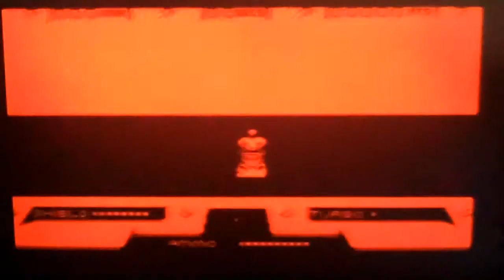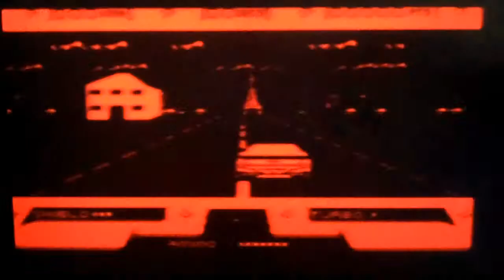Outrun Europa!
AHH, Line in and a 720p! That's better. Here's a quick demo o Outrun Europa on the Master System - I make it to stage 3 of 5: All that's missing is the final boat section and the final spin in the Ferrari F40.k